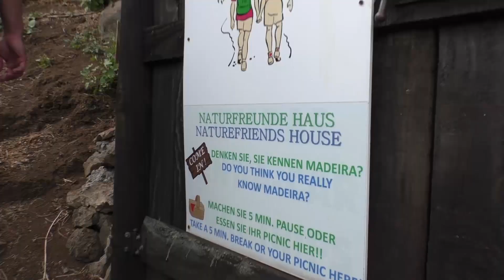Blumenparadies an der Levada dos Tornos - Madeira #02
Die längste Levada Tour. In absoluter Stille und wechselhaften Kulissen geht man immer weiter...